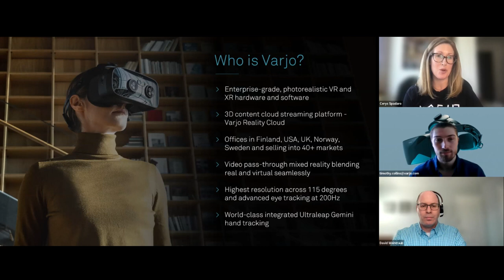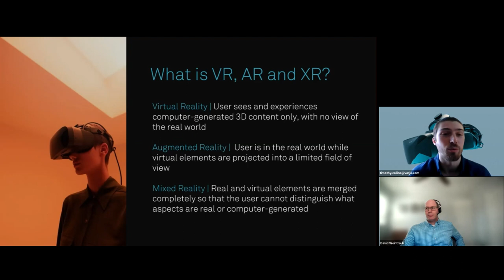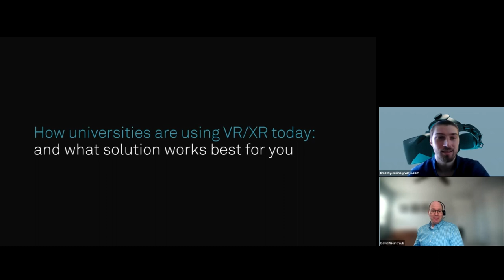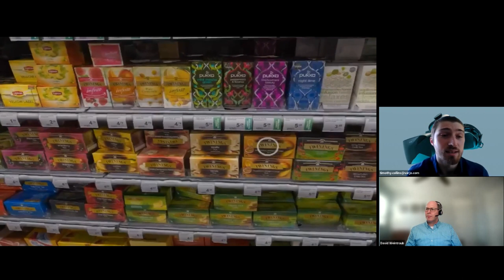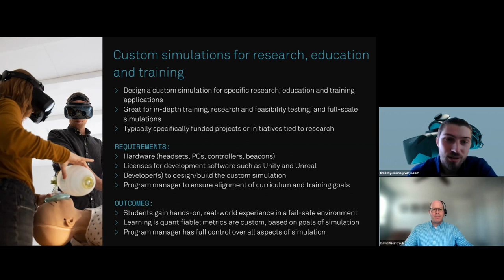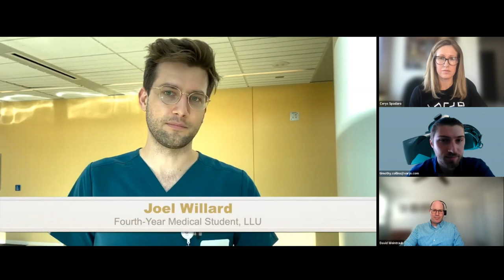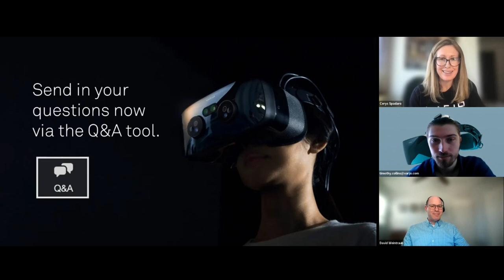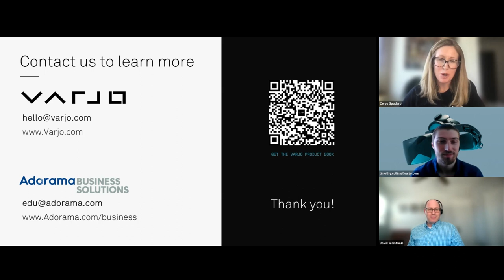VR and mixed reality in the classroom | Adorama x Varjo | Insights Session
In this video, we explore the disruptive potential of virtual reality (VR) and mixed reality (XR) in the academic community. From medical education and simulations to heavy industry safety training, experts from Varjo and Adorama explore how VR and MR are transforming traditional teaching methods and enhancing the learning experience.

Discover the limitless possibilities of these emerging technologies and their impact on the future of education. Join us on this groundbreaking journey and witness the power of VR and MR in revolutionizing the way we learn and teach.
Join the Varjo community to get the latest videos, event invites and product news